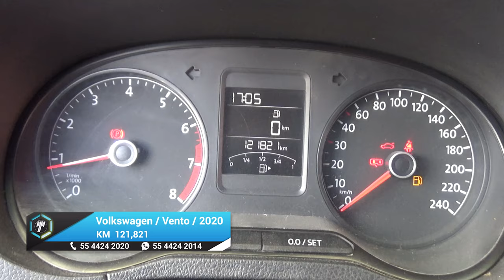Volkswagen / Vento / 2020 - 18828